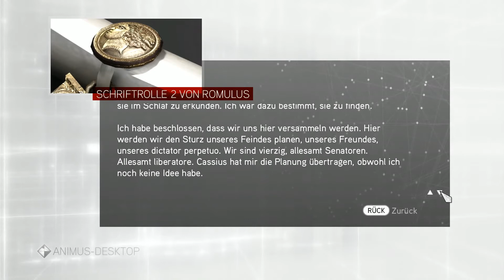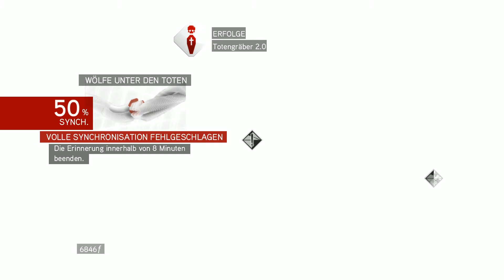Lets Play Assassins Creed Brotherhood - Noch mehr Anhänger Romulus - Part 011